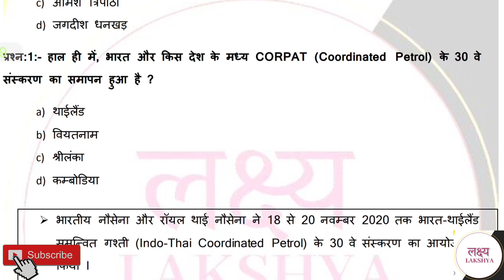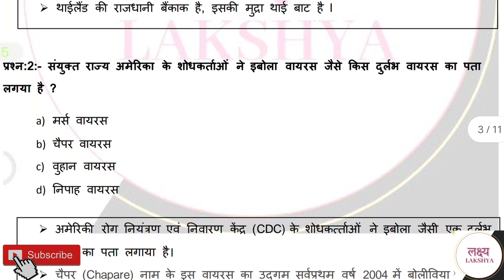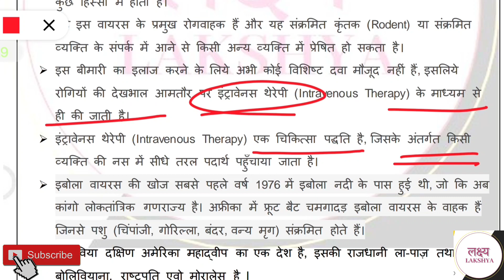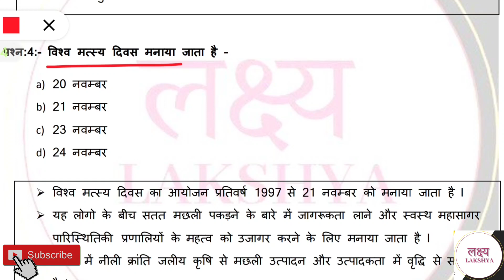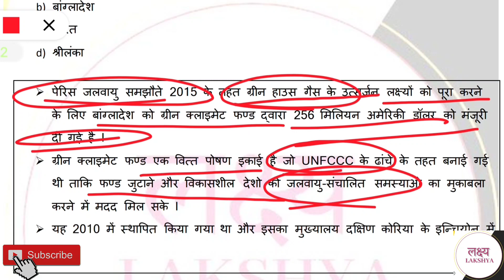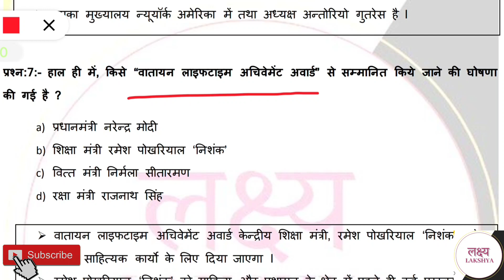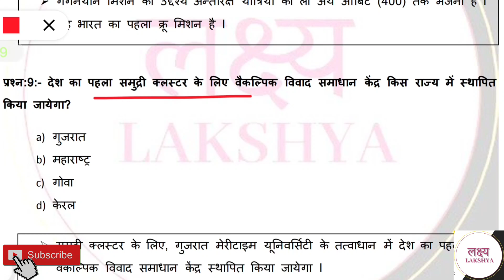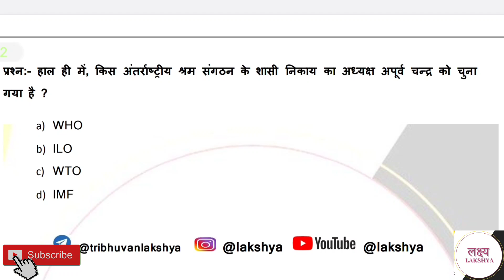LAKSHYA DAILY CURRENT AFFAIRS DOSE#046